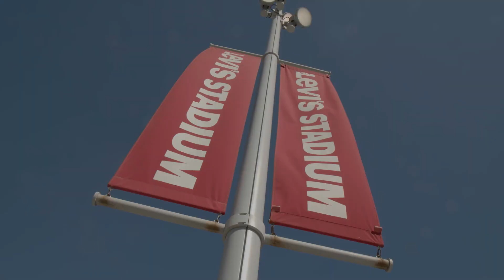San Francisco 49ers Launch Augmented Reality Photo Booths in Levi’s Stadium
🏈 NEW San Francisco 49ers HeroMirror Case Study by INDE 🏈

San Francisco 49ers is one of the greatest NFL teams, as well as a leader in outstanding fan experiences and sponsorship strategy.

In collaboration with U.S. Bank and INDE's Augmented Reality studio, the 49ers team decided to create a 49ers-branded HeroMirror Augmented Reality experience that allows fans to meet and interact with their favourite 49ers players on the concourse of Levi’s Stadium.